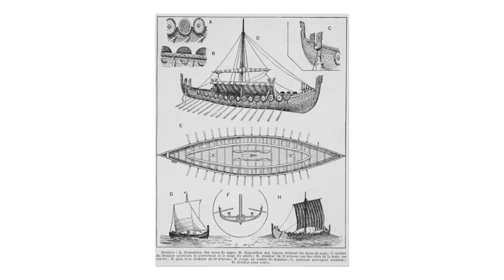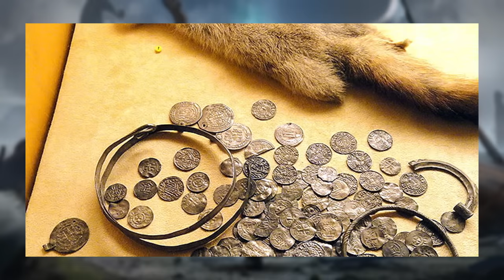SEJARAH TAMADUN VIKING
"When truth and fairness are different from the law, it is better to follow truth and fairness" - Viking Warrior